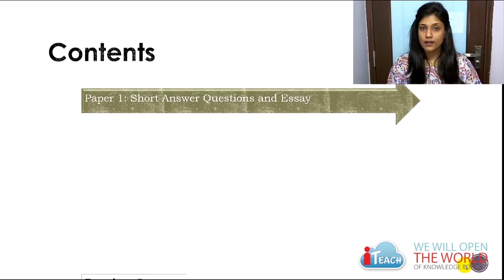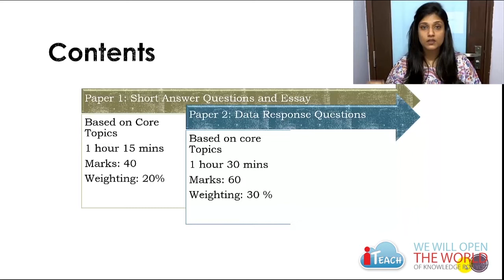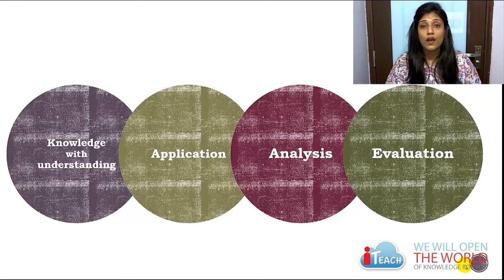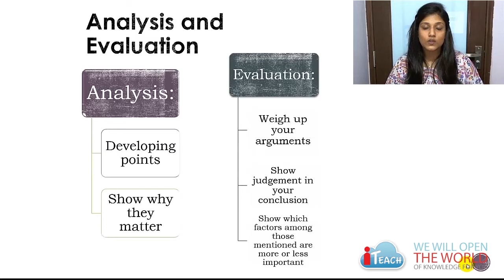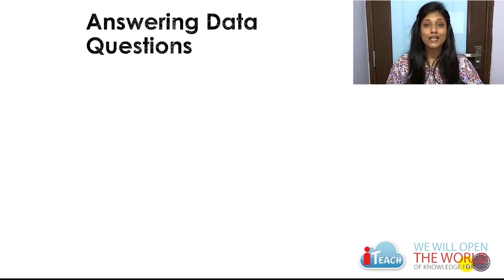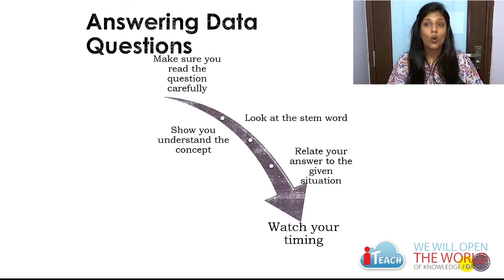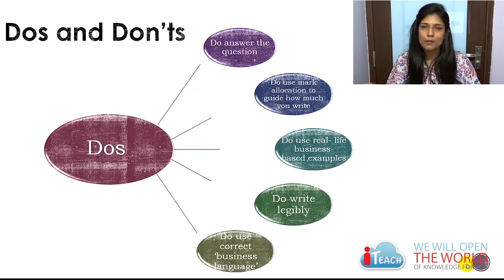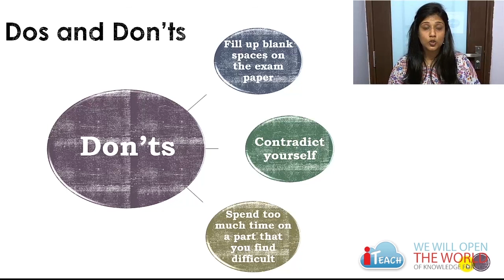Business Studies HSC revision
Business Studies HSC examination explanation, tips and techniques - by Jasbeer Alladin